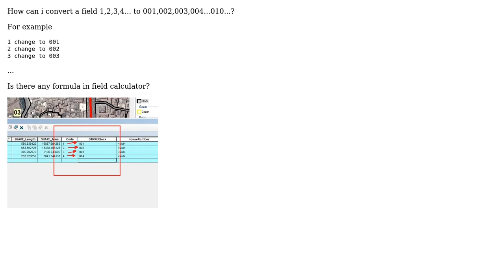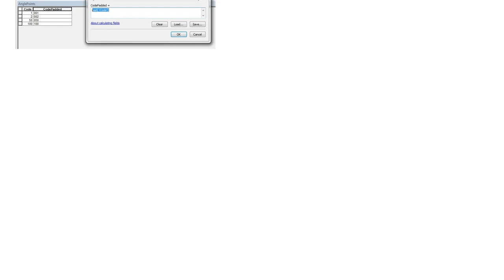GIS: Converting numbers 1,2,3,4 to 001,002,003,004 (2 Solutions!!)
GIS: Converting numbers 1,2,3,4 to 001,002,003,004

With thanks & praise to God, and with thanks to the many people who have made this project possible! | Content (except music & images) licensed under CC BY-SA | Music | Images & others | With thanks to user Taras user PolyGeo user M Zia user BERA and the Stack Exchange Network Trademarks are property of their respective owners. You are responsible for your own actions.